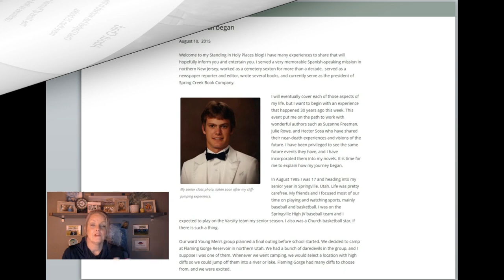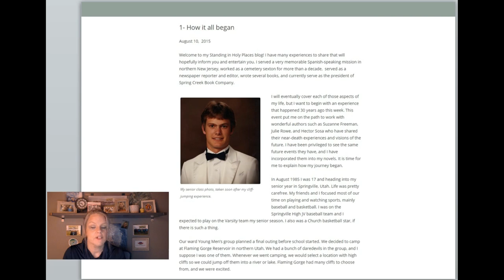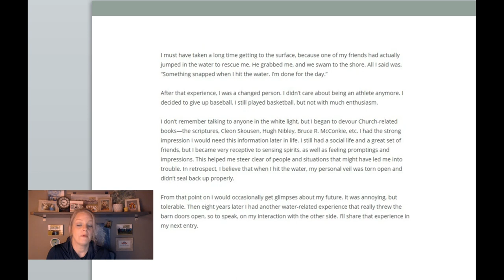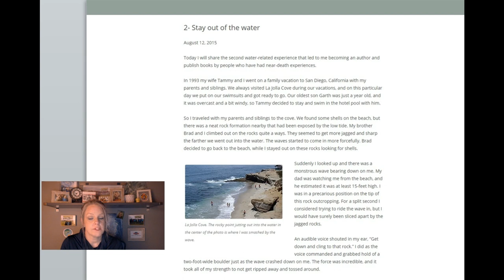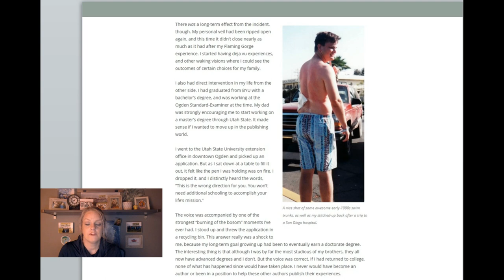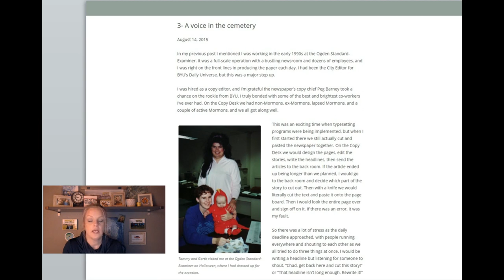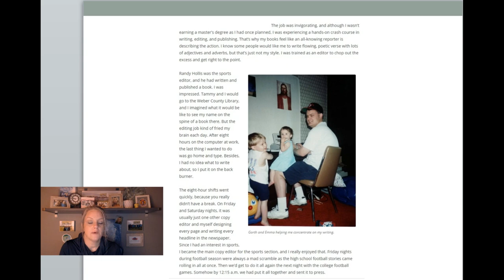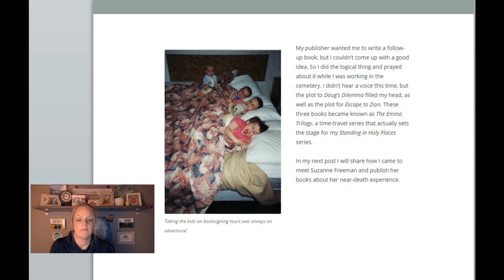Chad Daybell Writings - Blog Episode One - Lori Vallow & Chad Daybell Case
After Chad & Tammy Daybell settled in Rexburg, ID in 2015, Chad began a blog.  There are only 18 entries, but we are going to read each one! This is episode one of Chad's Blog Series. When we are finished, this will be a 6 part series.